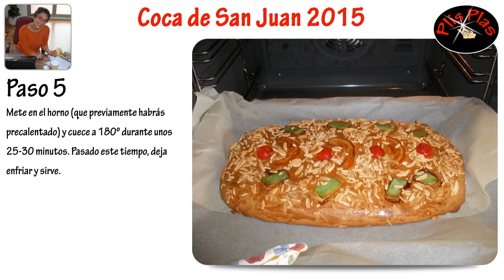Coca de San Juan 2015